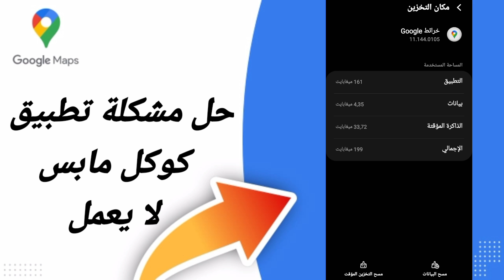كيفية طريقة حل مشكلة تطبيق كوكل مابس لا يعمل في تطبيق خرائط غوغل ماب Google Maps